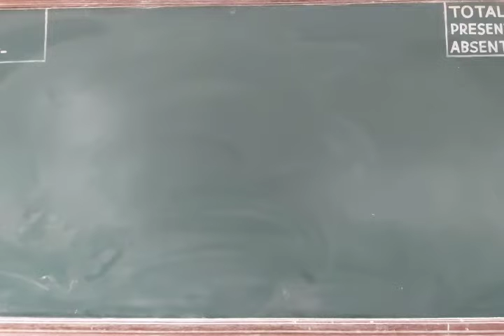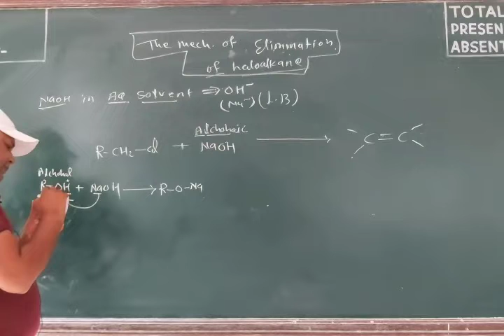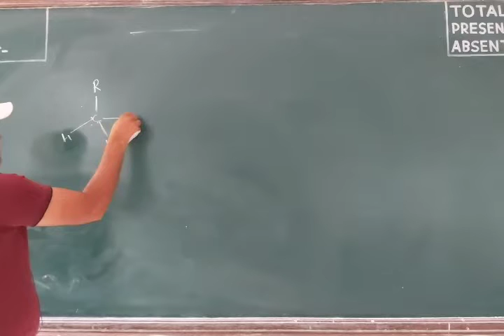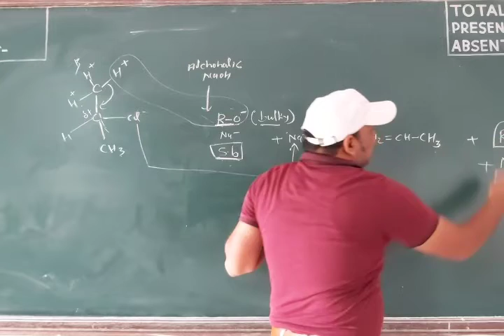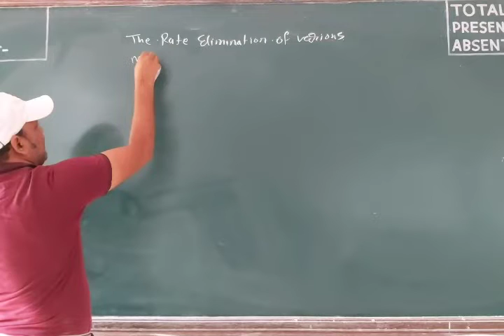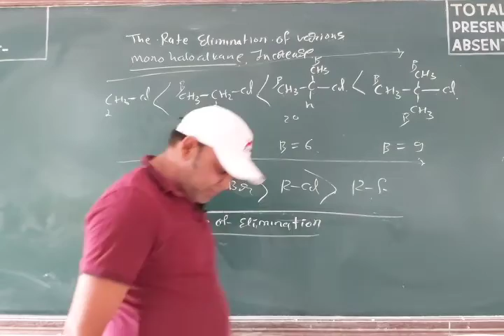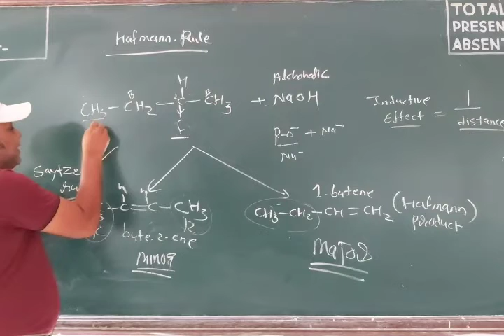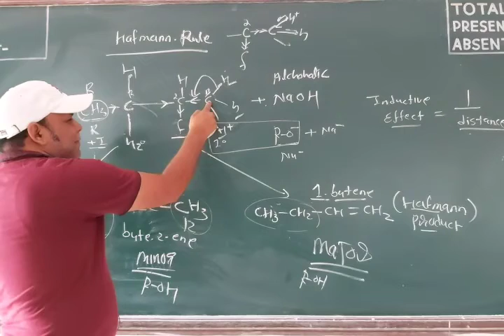Saytzeff and Hofmann rule (L-12)by yogesh sir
12th organic